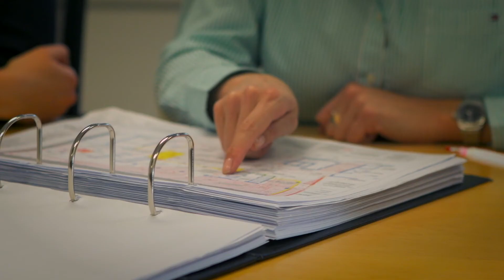Jade Nicholson, 27, Site Engineer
“I’ve always had a fascination with building and creating something tangible. I saw the degree in construction management and felt it was a perfect fit. I really enjoy seeing a project come to life; the ability to work with a tight knit team towards an end goal and witness the realisation of that goal”

Offering information for students, apprentices, parents and careers advisers about construction industry career opportunities, enabling informed decisions about their futures.